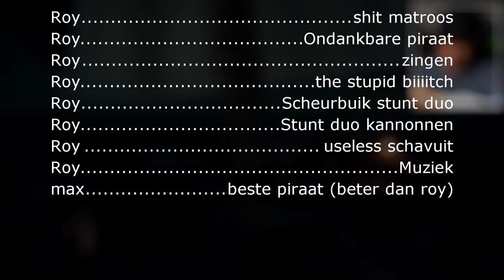Roy (20) kan zingen en dansen als hij in de stemming is.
De welbekende Roy (Royalistiq) kan erg goed zingen en dansen als hij in de juiste stemming is.

---) IGN Info:
Steam: LikeAWalnut
Minecraft: LikeAWalnut
Origin: LikeAWalnut
PSN: Mrwalnutt
Rockstar: LikeAWalnoet
Roblox: HenkieNator47